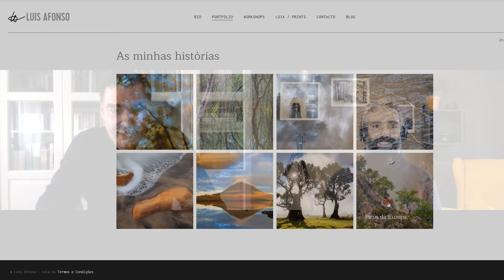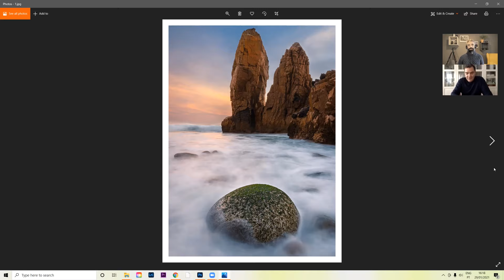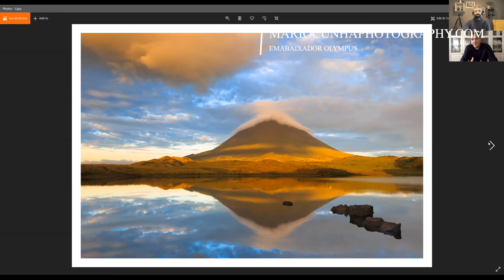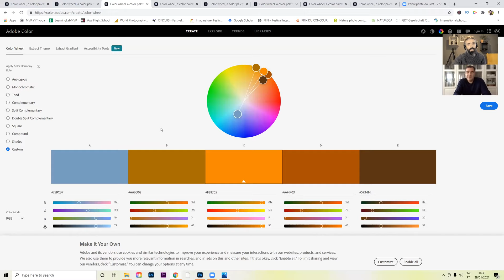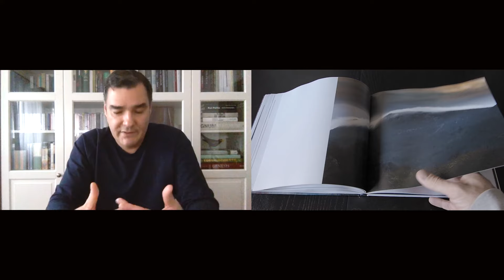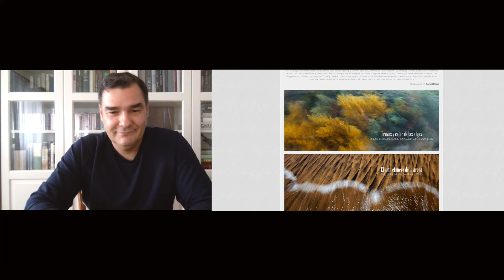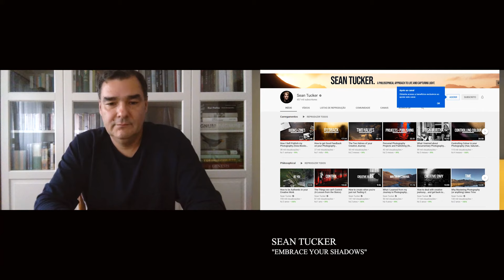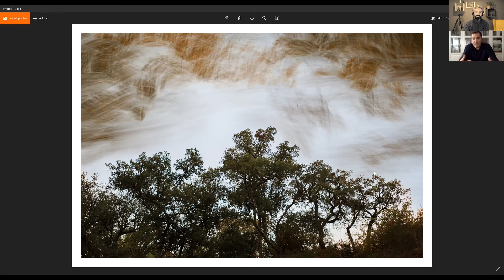Histórias de Luz com Luís Afonso - Fotografia de Paisagem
Um novo formato que espero que todos gostem. Vamos falar de fotografia de paisagem com vários fotógrafos, desta forma ficam a conhecer o seu trabalho que com certeza será uma fonte de inspiração para todos. Com isto espero que passem um bocado e fiquem a conhecer o que de melhor se faz em fotografia de paisagem em Portugal. Neste primeiro episódio vamos falar com o Luís Afonso, disfrutem!